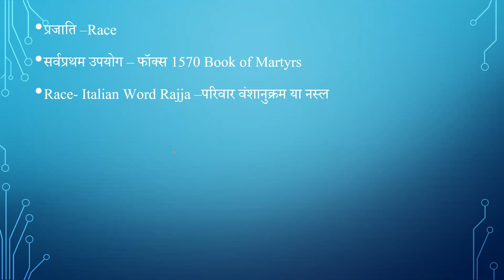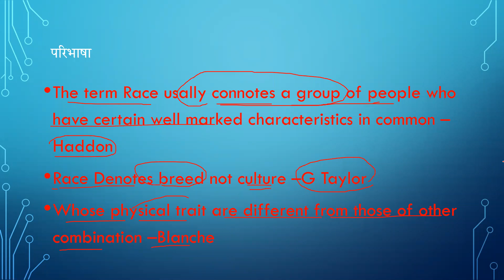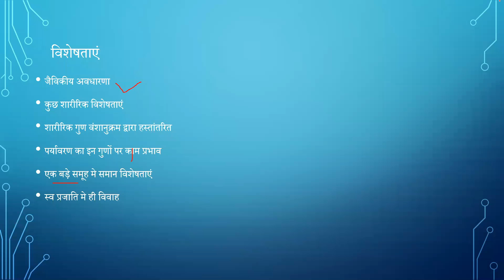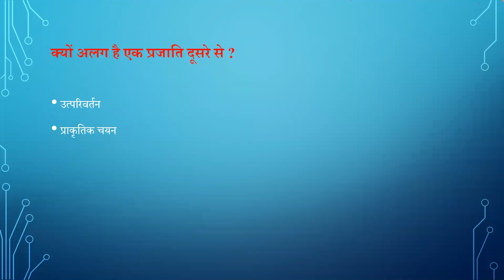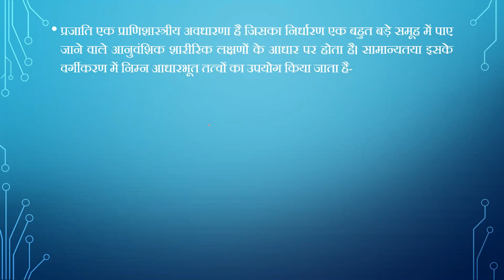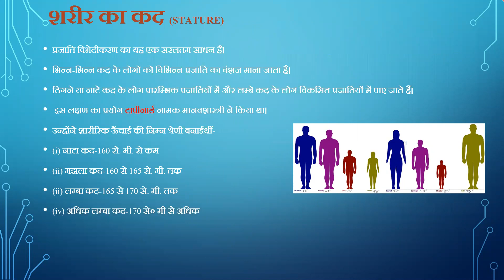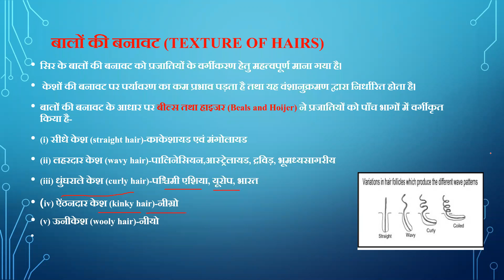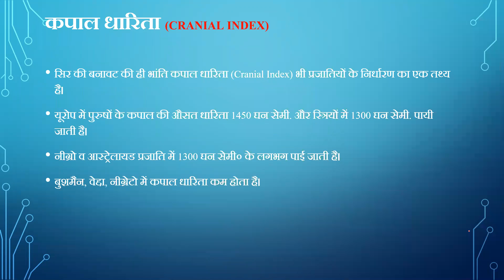के आधार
MLSU Udaipur
# VMOU Kota
MGSU Bikaner
GGTU Banswara